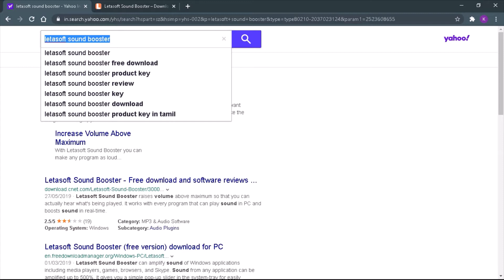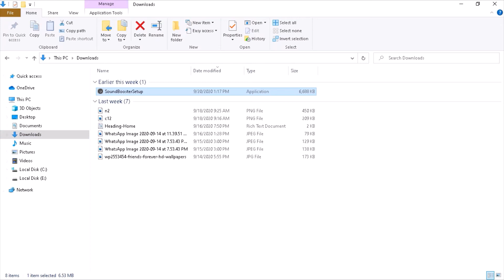How to increase the sound of Laptop in 2 minutes.